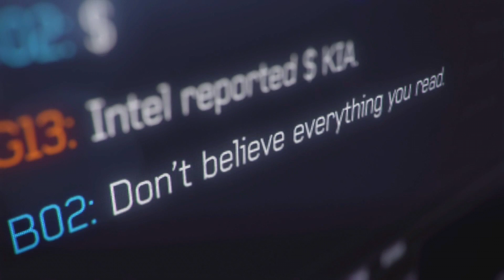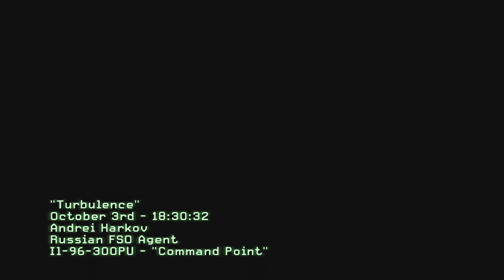Persona Non Grata & Turbulence - Modern Warfare 3 Campaign Re-playthrough (Part 2)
MWII is right around the corner and playing the campaign is even here quicker. The last of the MW universe campaigns is here with, Modern Warfare 3. Please enjoy!